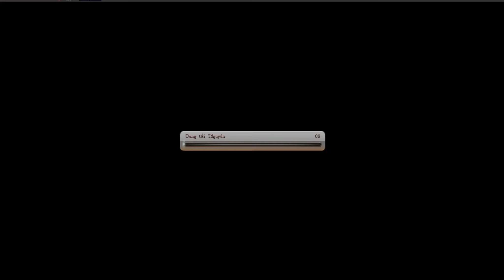Bình Luận Game VHT TÂN THỦ S490 P.115 NÂNG CẤP HẢI HỒN VS 3 SKILL MỚI CỰC KÌ NGU NGƯỜI :)))